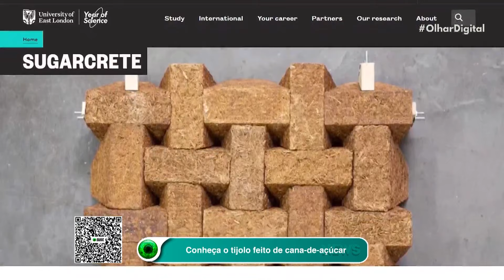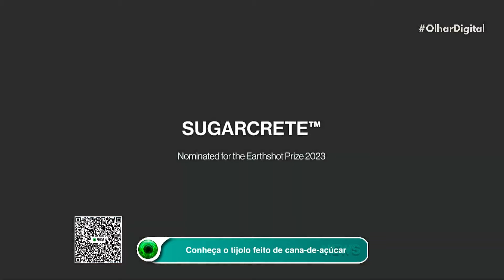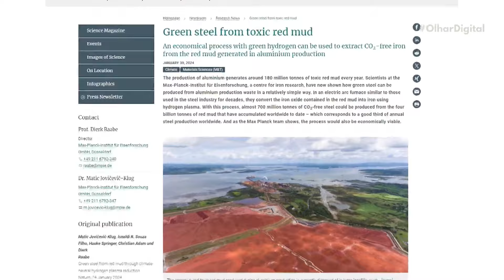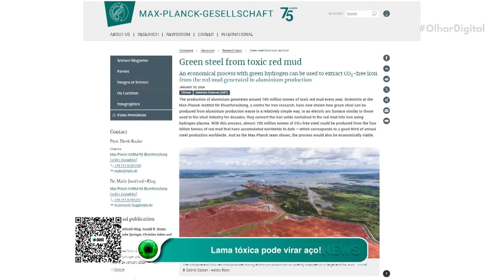Conheça o tijolo feito de cana-de-açúcar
Tijolos mais econômicos, mais leves e mais resistentes! Conheça o Sugarcrete, um novo material de construção feito a partir do bagaço da cana-de-açúcar 🌿🧱💪